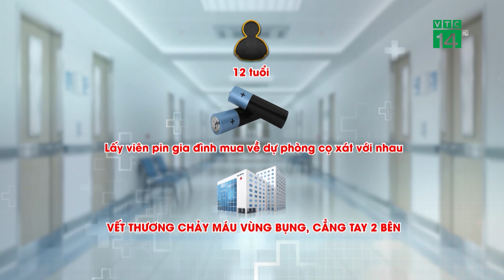Cọ xát pin vào nhau gây nổ, bé trai ở Nghệ An phải nhập viện | VTC14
VTC14 | CỌ XÁT PIN VÀO NHAU GÂY NỔ, BÉ TRAI Ở NGHỆ AN PHẢI NHẬP VIỆN